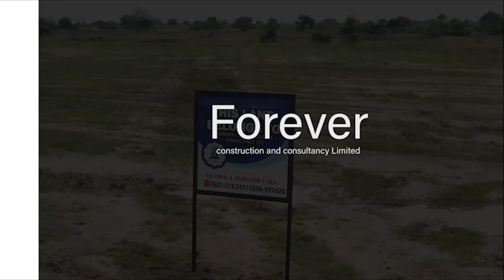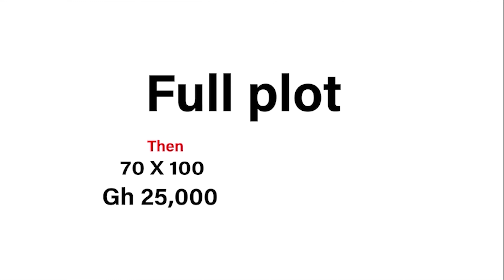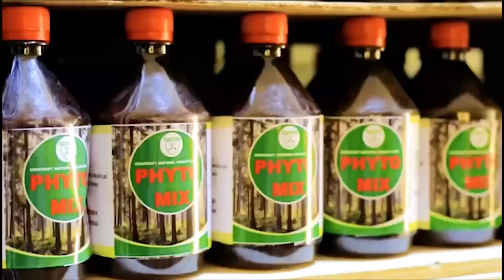I Was A Thief In 11 Countries…Slept With Many Prost!tutes - Ashawo Ambassador Tells His Dirty Past